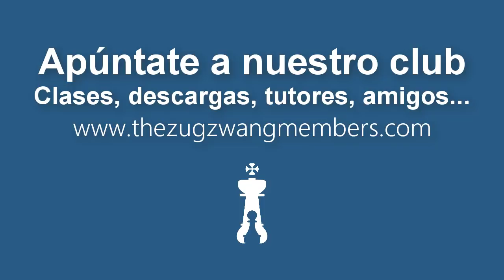Las 5 mejores partidas de ataque blitz de Mikhail Tal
En este vídeo te muestro la gran técnica de ataque del genio de los sacrificios en ajedrez: Mikhail Tal. Estás son algunas de sus mejores partidas blitz, alguna de ellas jugadas contra leyendas del ajedrez como Fischer o Averbakh.